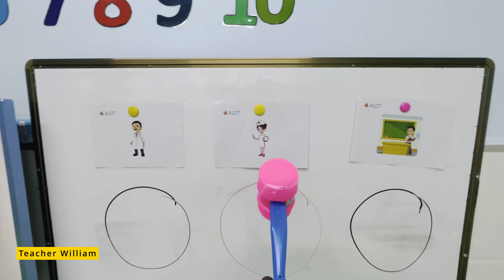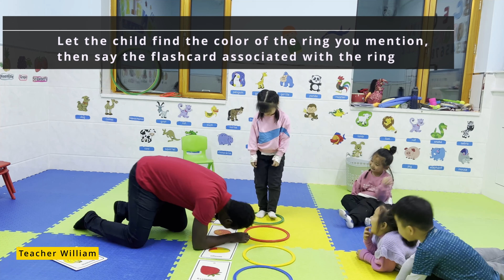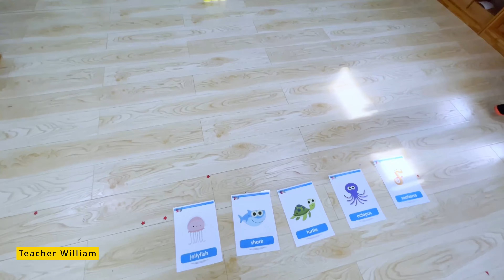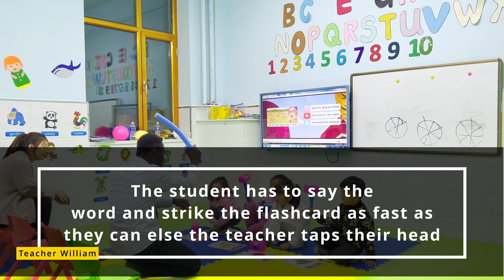Teaching games compilation 1 | 20 Games for your ESL classroom | Teaching ESL in China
Find teaching jobs and resources: https//teacherwilliam.org